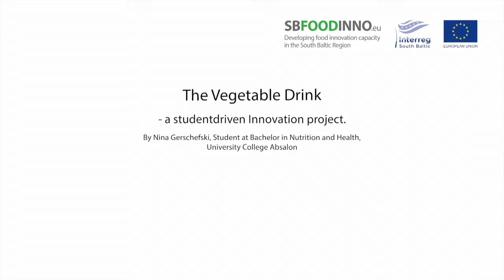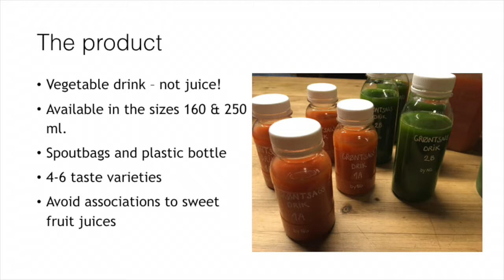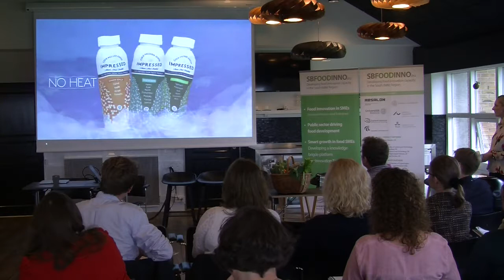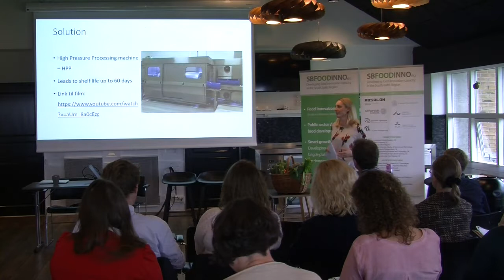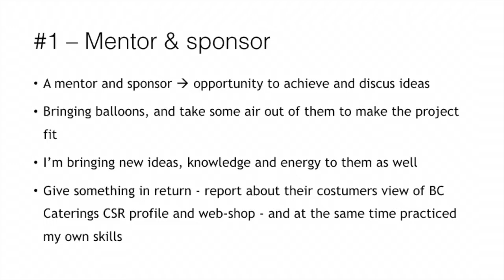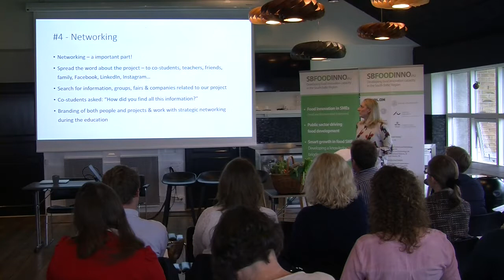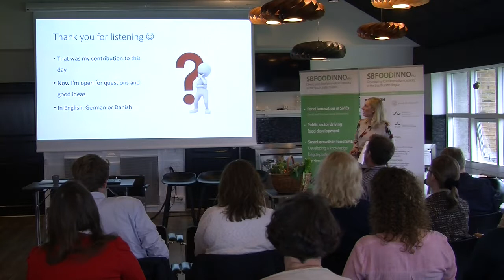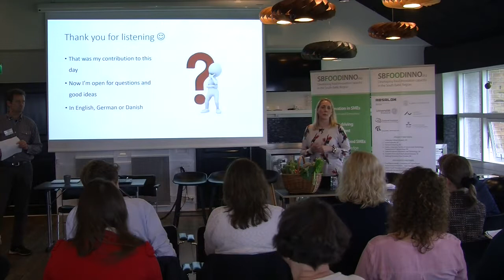SB FOODINNO Seminar: The vegetable Drink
South Baltic FOODINNO
This project’s main objective is to strengthen innovation capacity in food SMEs by exploiting the potentials in network and innovation activities in triple helix cooperation between food SMEs, public sector and knowledge institutions. Through triple helix cooperations, the project builds a knowledge-bridge between SMEs, knowledge institutions and students, and public sector across the SBR supporting and facilitating growth and development in the food industry in SBR. No one can do it alone. Innovation interactions and activities will be implemented to convert future challenges into growth potentials in food SMEs within e.g. sustainability, health and vegetable proteins but also of an aging population, population growth and migration. Project partners from knowledge institutions have extensive experience working together with food SMEs strengthening growth. The partnership expects to change innovation capacity significantly in food SMEs by making development resources available for food SMEs of which many today lack innovation collaborations.